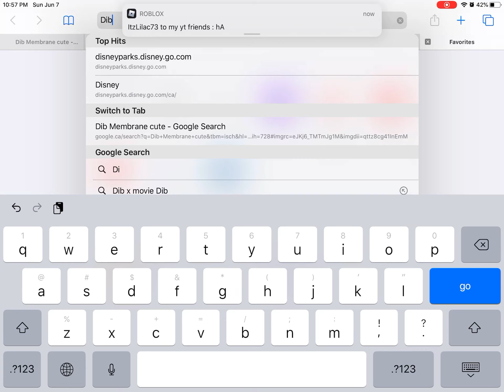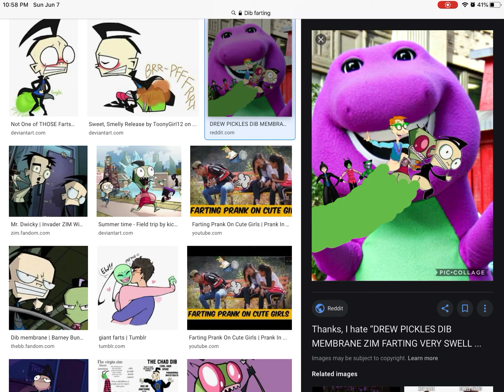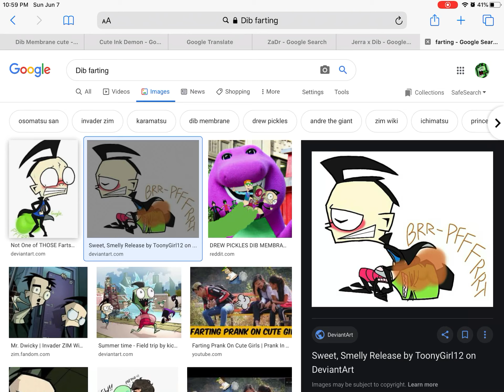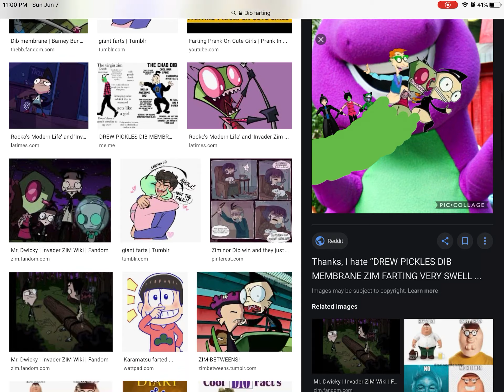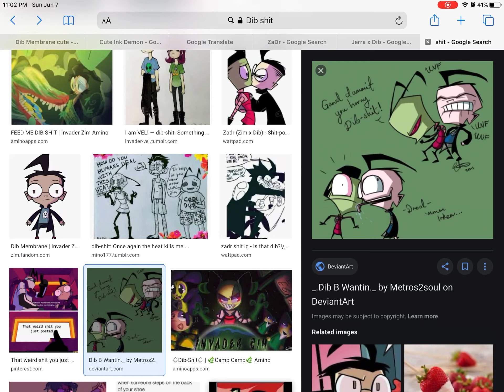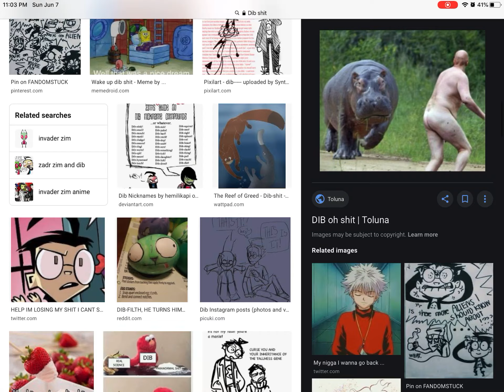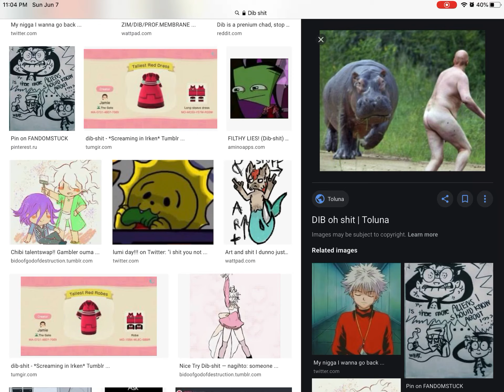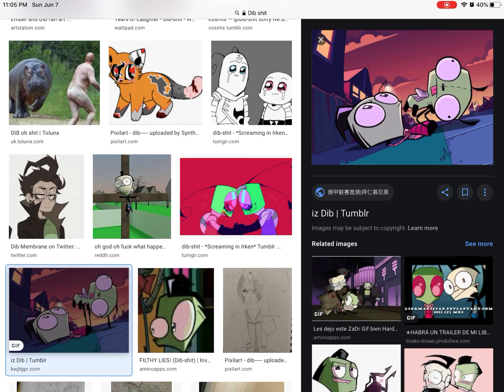I searched up Dib farting... (I’m dying!😂😂😂)